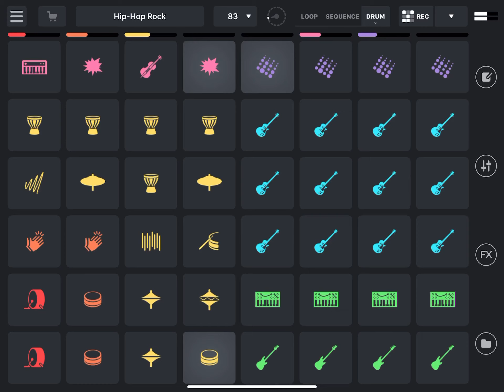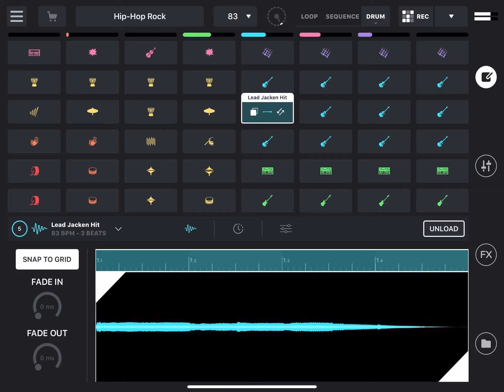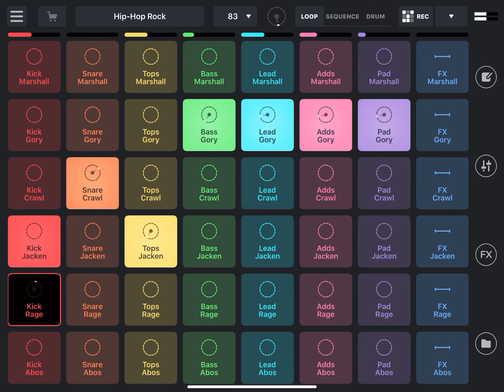Hip hop.launch pad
Very good music for riding in a car for a journey or for a walk